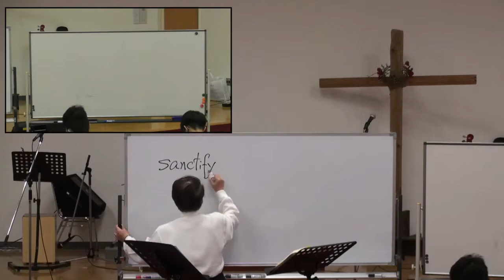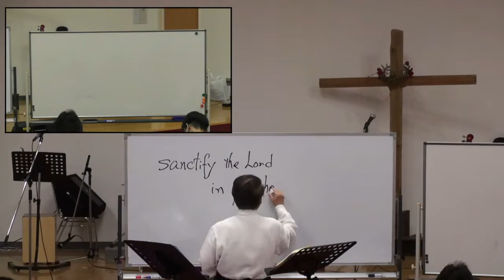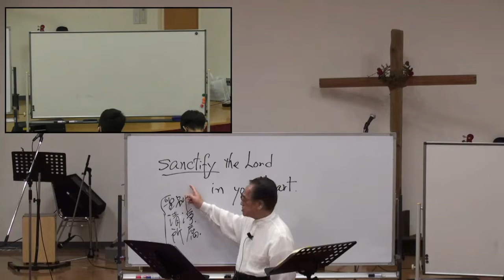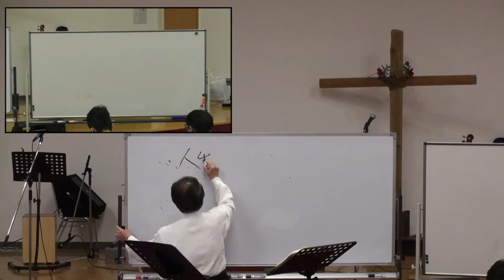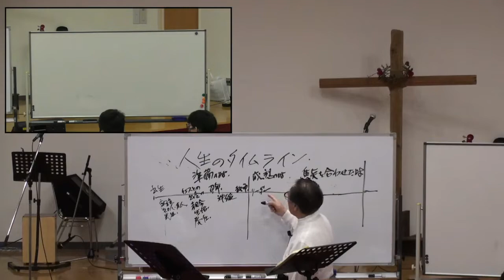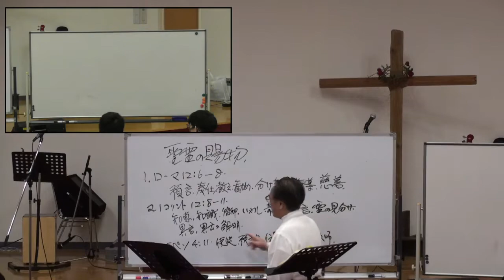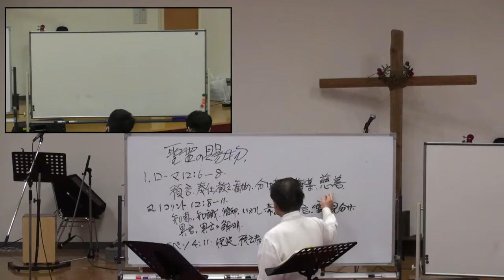【2022年9月9日】有賀喜一師：ゲスト特別授業